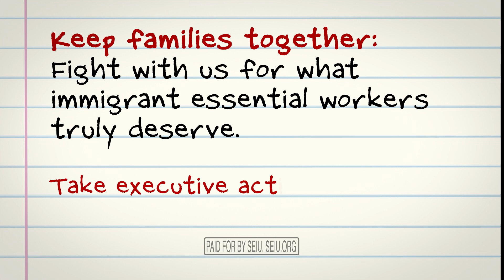"Do the Right Thing" TPS 30-sec tv spot